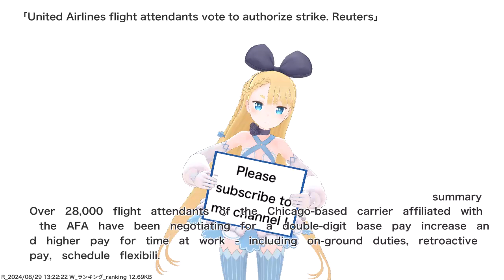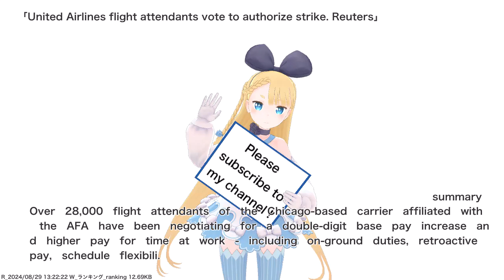United Airlines flight attendants vote to authorize strike. Reuters,etc